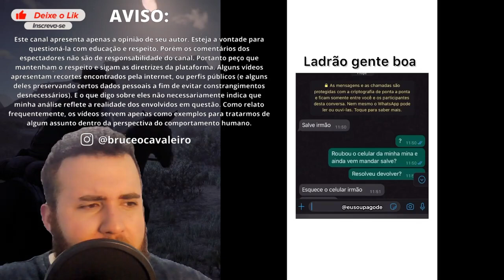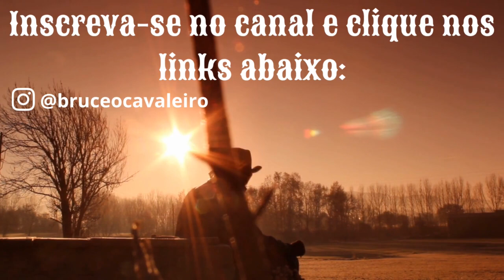DECIDIU AVISAR O CARA QUE A NAMORADA DELE ESTAVA SAINDO COM O PROF DE PILATES